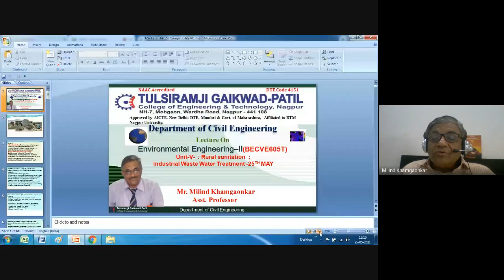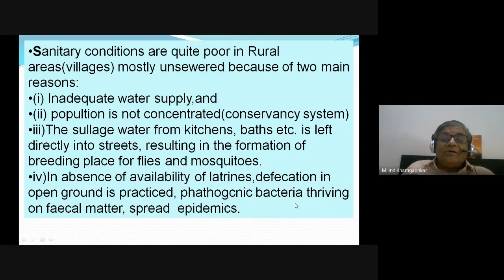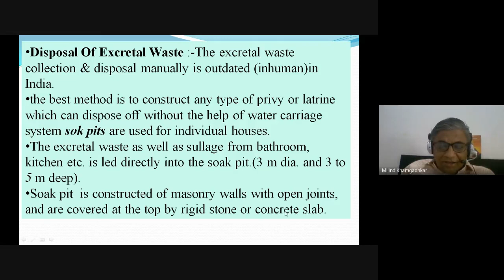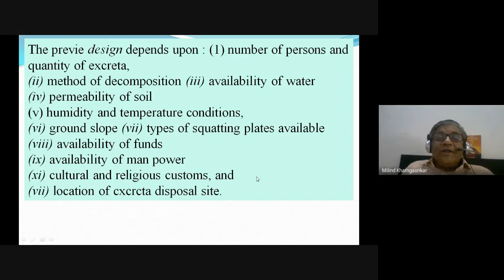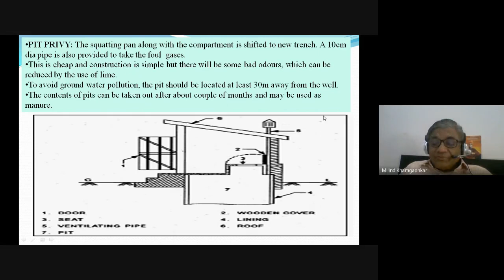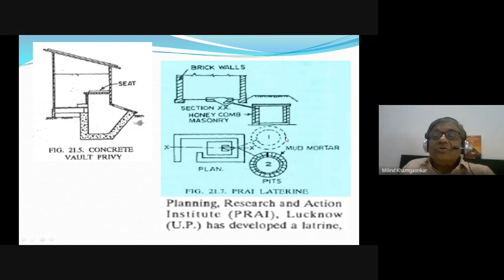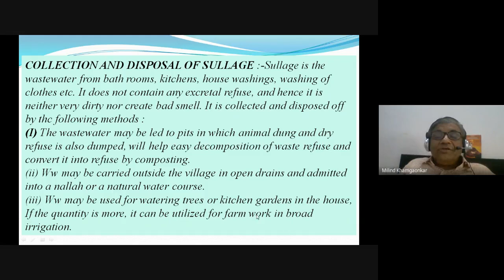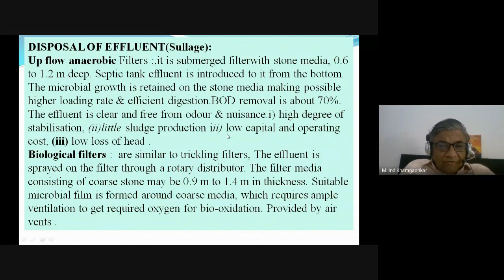Environmental Engineering-II: Importance of Rural Sanitation Privies by Mr. Milind Khamgaonkar (CED)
Environmental Engineering-II: Importance of Rural Sanitation Privies by Mr. Milind Khamgaonkar (Asst. Professor, Civil Engineering Department, Tulsiramji Gaikwad-Patil College of Engineering and Technology)